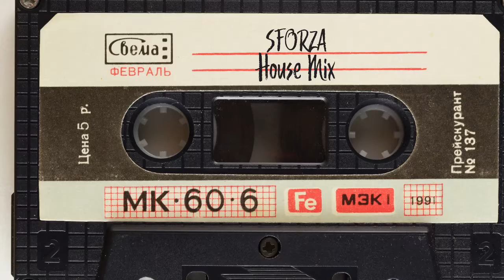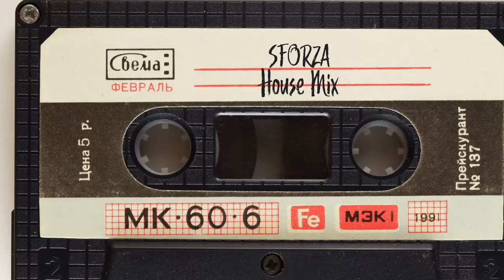Machine Zero 1